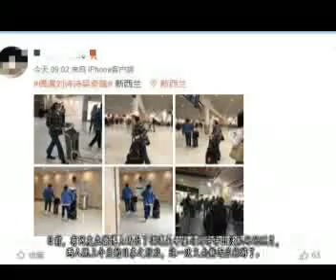网友在新西兰偶遇刘诗诗吴奇隆，被他们手上的生物吓到了